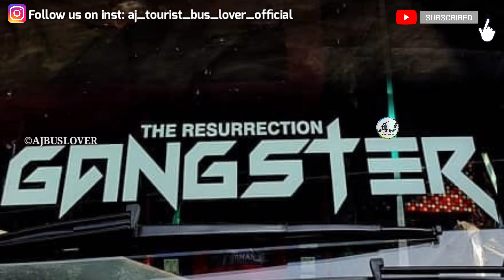💞പുതിയ മുഖവുമായി അവൻ തൃശ്ശൂരിന്റെ മണ്ണിൽ എത്തിക്കഴിഞ്ഞിരിക്കുന്നു.../GANGSTER💥{JAIGURU HOLIDAYS}❤️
jai guru holidays